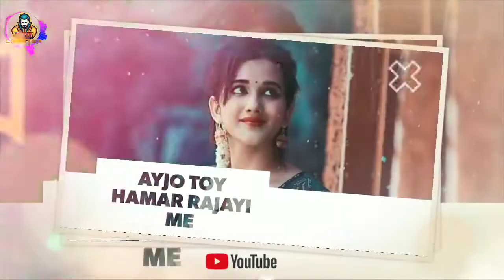💞Sit Bahar Barash Rahal Hay 💞//100 creator//New trending khortha WhatsApp status video 2020